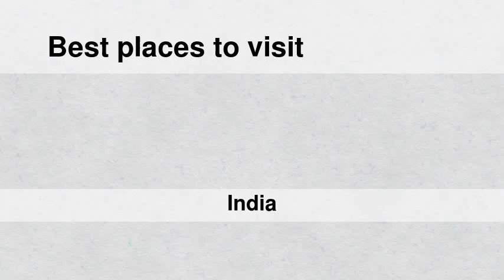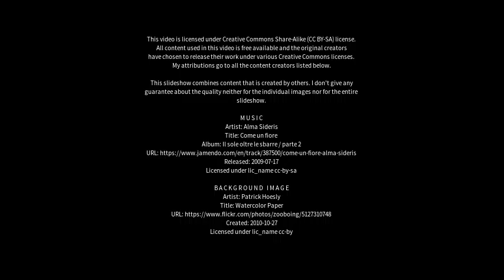Best places to visit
Best places to visit - Jaleshwar (India) Best places to visit - Slideshows from all over the world - City trips, nature pictures, etc.